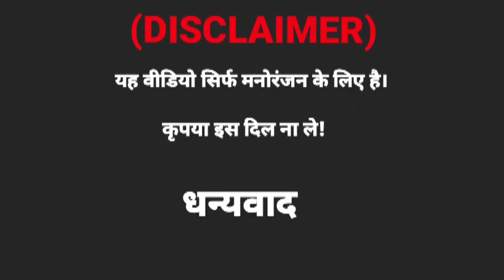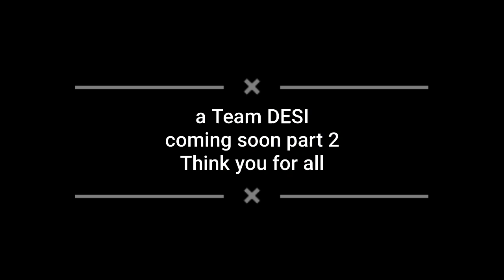लगलोट को लफडो comedy video part 1new rajsthan comedy video 2022#trend01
think you for all team DESi boy...
director ...by ajrudeen
lead actor .    Mohammed Sharif
producer by FAJLU RRAHAMAN
actor and editor .  manu
and actar by arman Ali
     think you so much all